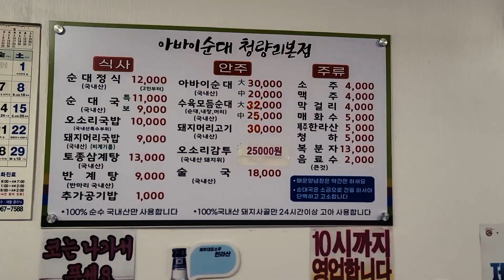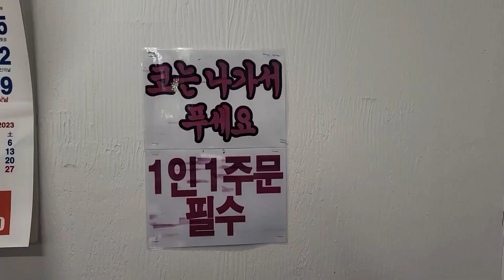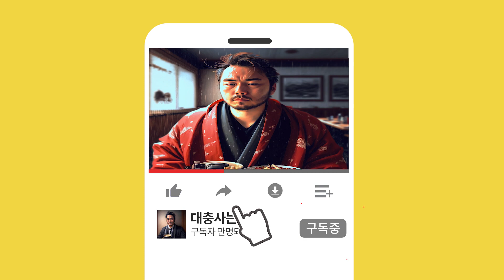나도 모르게 술 먹다가 살인예고(?) 함ㄷㄷ 서울 동대문 맛집 리뷰 boiled blood sausage & pork Korean food MUKBANG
00:00 인트로
00:47 식당 입장
01:34 요리 설명
04:15 살인예고(?)
04:38 소주는 입가심

고향집 아바이왕순대

주소 : 서울 동대문구 왕산로37길 7
영업시간 : 10시 00분 ~ 22시 00분

안녕하세요 대충사는 하울입니다.

동대문 맛집으로 청량리에 위치한 고향집 아바이왕순대를 방문했습니다!

혼술하기 정말 좋은 식당입니다.

비가 와서 더 맛있었습니다